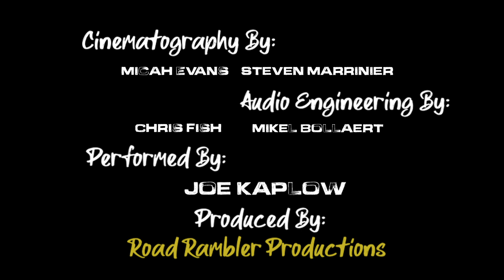Joe Kaplow "I said I was going and I went" _-/ ROAD RAMBER PRODUCTIONS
Ramblin Sessions #3 Joe Kaplow "I said I was going and I went"

This is our live music video series Ramblin' Sessions. Made on location, with the video and audio recorded of the artist's live performance.
This video was recorded on Chuckanut road, in Skagit Valley.

Singer/songwriter Joe Kaplow lives in a four-acre mansion in the hills of Santa Cruz. Of course, he shares the space with a group of hippies, some rats, and some very dilapidated floors and walls... but it does have a swimming pool.

For Kaplow, becoming a full-time musician - and adopting the lifestyle that often accompanies it - didn’t happen by accident. Having moved from farm life and family in New Jersey to the rich Santa Cruz music community, Kaplow has often found himself living paycheck to paycheck as he departs on three-month U.S. solo tours, records music in various bedrooms of the house where he lives, rehearses with his new band and writes constantly, dedicating himself fully and lovingly to the craft of songwriting.

Kaplow’s debut album Time Spent In Between is simultaneously grounded and exploratory; the music is equal parts intimate and expansive.  With raw instrumentation and earthy vocal melodies, Time Spent In Between is rich with folk songwriting brilliance.

Lyrics:

I said I was going and I went
The scariest thing that I've done yet
And after all ain't it just about that

The world's an empty house
With all the lights on and no one around
So you go through the fridge and you sleep on the couch
Leave the door open on your way out

But I'm not afraid to bleed
A trail of red like a wake behind me
And it mixes with sand, oceans and land
Yeah, I'm part of everything

When I came to the end of the road
There was no fanfare blowing me home
I crept in the night like a runaway child
At the door let me in, let me in it's so cold

I can't wait to scrub the floor
Or use a knob to open a door
And the toaster the toaster my long lost friend
Man, it's so good to see you again

But I don't know how long I'll stay
Maybe forever, or maybe a day
Somewhere a man with his dreams in a case just waits on a train
No telling when it's on its way

So I said I was going and I went
And I never found what I wanted to get
But I found that it's true, you are what you do

hit the links if you dig his tunes and want to hear/see more!

This video was made by Road Rambler Productions an independent production company out of Skagit Valley, Washington.

If you have any questions or want to shoot your own video,

Steven P Marrinier & Chris C Fish
Heads of Production
Road Ramblers LLC